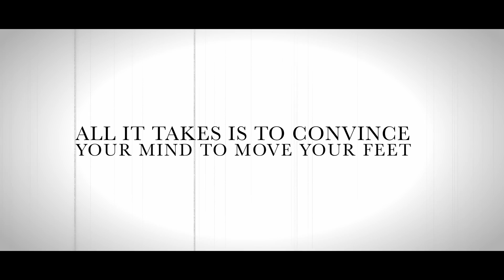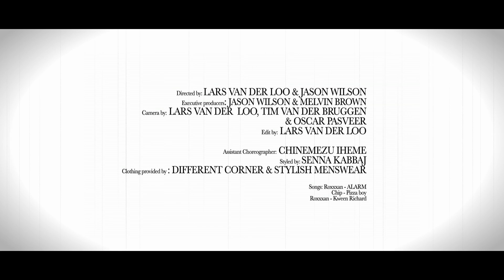Jason Wilson's ''we working hard to do what we like to do'' Part 1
Video  directed by: Lars vd Loo & Jason Wilson
Choreographer: Jason Wilson
Asisstant Choreographer: Chinemezu Iheme
                Roxxxan - Kween Richard
Special thanks to: Senna Kabbaj, Shirley Maria, Claudia Korten, Tim vd Bruggen, Oscar Pasveer, Dancers and all the people who helped us realize this video.

WhozNext-dancers & ECM-Dancers.